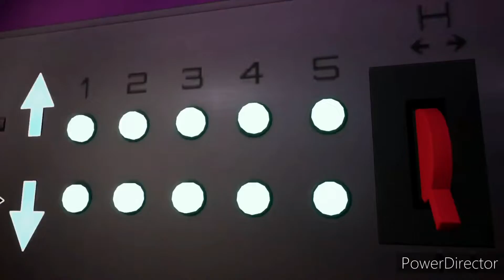Perdu dans le Mazercise 🍕! (FNAF : Security Breach #12)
Yup les citrouilles c'est ThuThur et aujourd'hui on se retrouve pour une toute nouvelle vidéo !

Aujourd'hui épisode 12 de Security Breach !